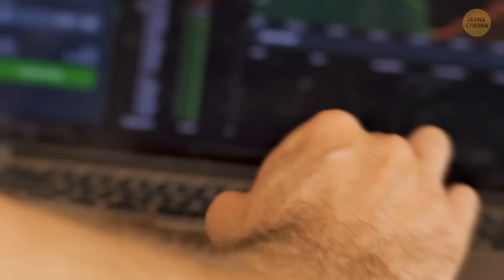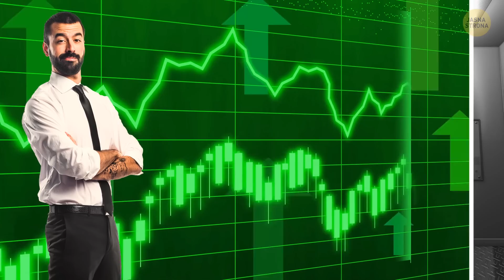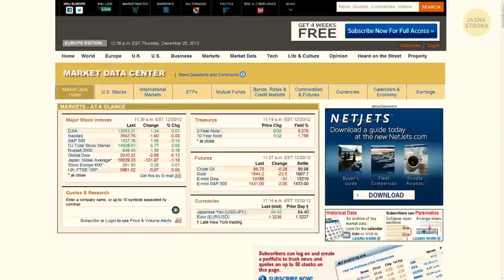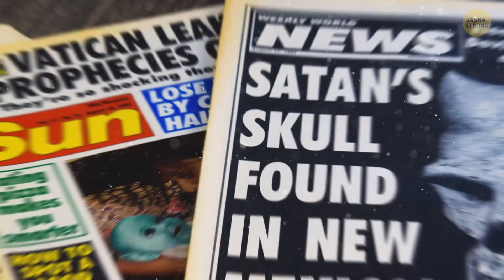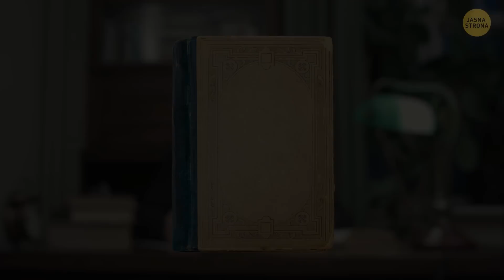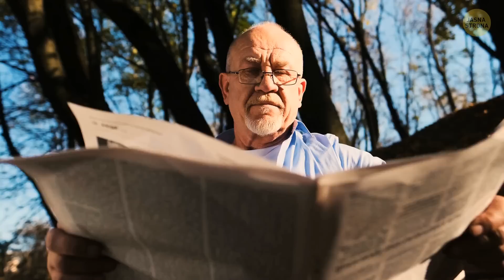Prawdziwa historia czarodzieja z Wall Street z 2256 roku